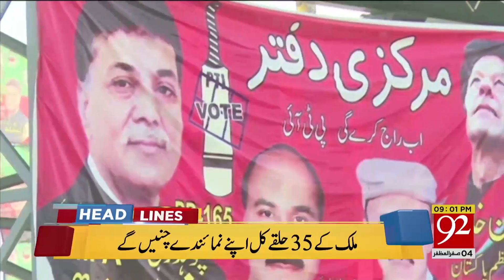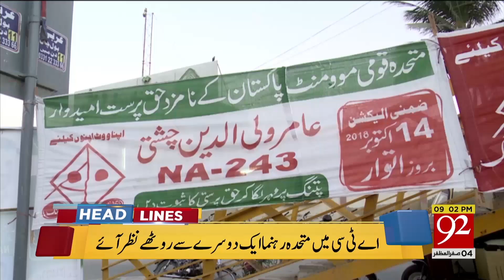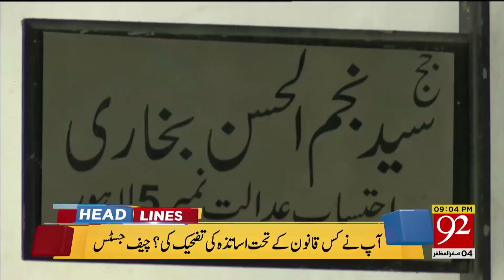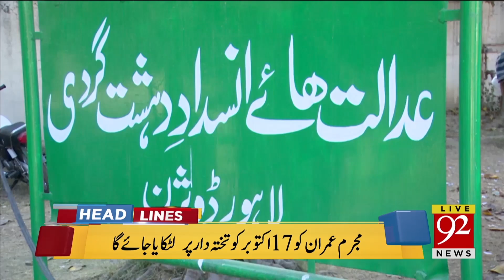News Headlines 05:00 PM | 13 Oct 2018 | 92NewsHDUK